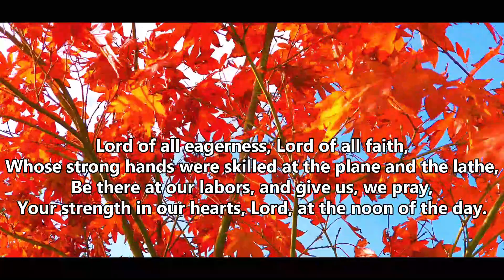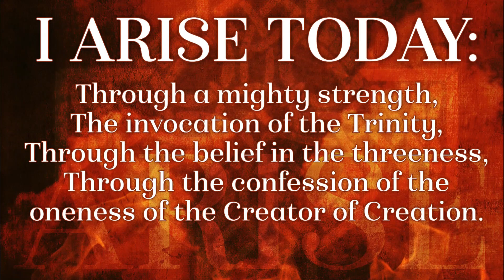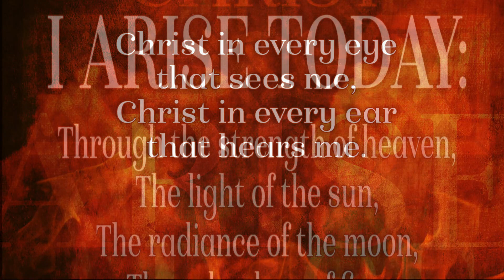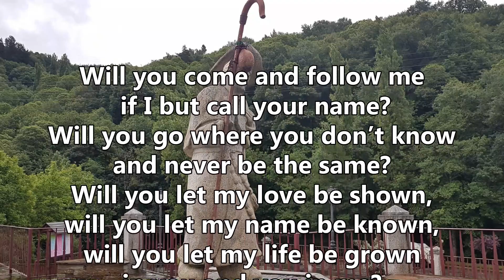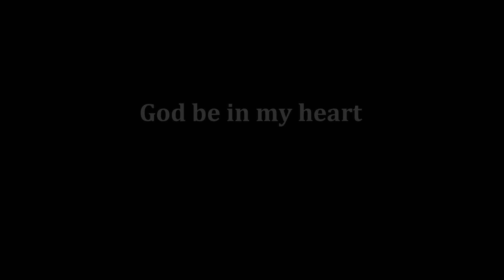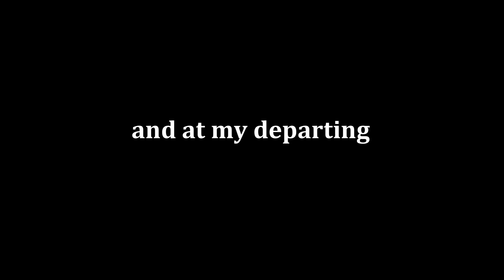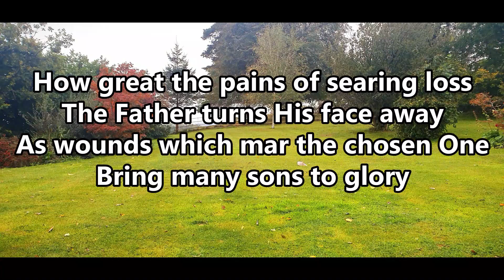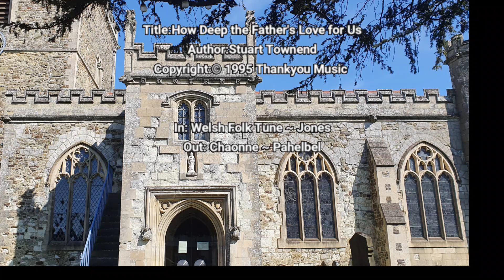Spiritual Communion for All Saints and All Souls, from St. Marys, Bletchingley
Join us for Spiritual Communion as we celebrate All Saints and All Souls
Music includes, sung by St. Mary's Choir and Autumn Leaves by Hooks
Title: Lord of All Hopefulness
Author: Jan Struther (1931)

Title: I Bind Unto Myself Today
Author: Saint Patrick
Translator: Cecil Frances Alexander
Copyright: Public Domain

Title: God Be in My Head
Source: Book of Hours, 1514
Copyright: Public Domain

Title: Autumn Leaves
Words: Jacques Prevert

Title: How Deep the Father's Love for Us
Author: Stuart Townend